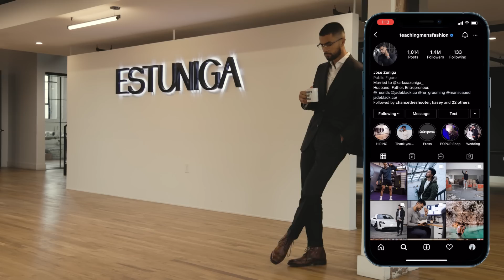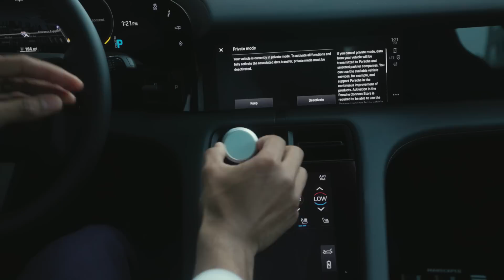¿Por qué los hombres dejaron de usar trajes?